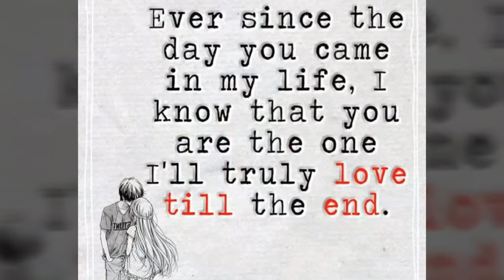Filipina-Russian LDR / Our 2nd meeting in Russia (PART 5) overview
Filipina-Russian Long Distance Relationship Love Story

Filipina-Russian Couple

I'm Jonalisa or you can also call me in my short name "Jona" a Filipina who had LDR with a Russian guy named Anatoliy or in a short name "Tolya". I am 26 years old while he is 30 years old.
But before we met in Russia he already met me first in Philippines which is 5 months ago.
He met my family there and asked in a formal way to my parents that he is interested to marry me and planned to take me in Russia als to meet his family.
And this video guys will show you only the overview of our 2nd meeting but you can also watch the full moments there below with the link of another video.

WATCH OUT MORE HERE;

Filipina-Russian LDR / My first time in Moscow / Our 2nd meeting in Russia (part 5) part of

Connect us in IG ;
12_maldita_1991